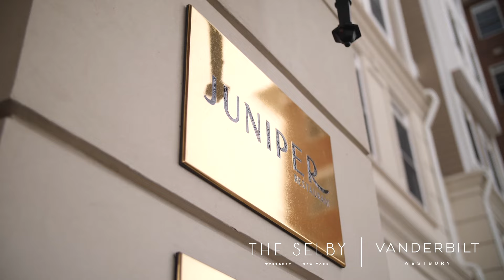The Beechwood Hotel Collection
Presenting unmatched amenities, services, design, and comfort, The Beechwood Hotel Collection offers sophisticated hotel and extended stay suites from central locations on Long Island.